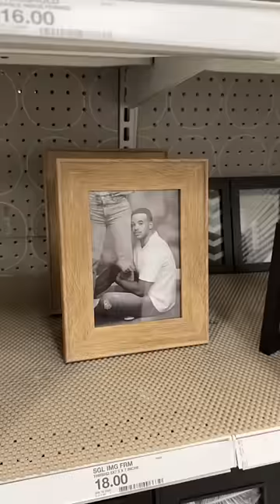Planting my husbands worst photo in Target | Part 1